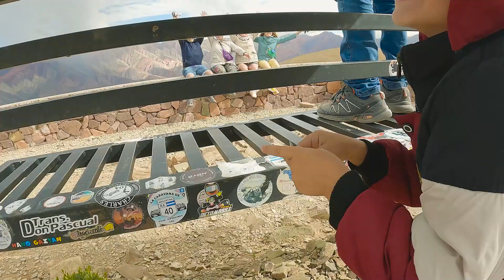CHEGAMOS A 4 MIL METROS DE ALTITUDE | ARGENTINA CONTINUA NOS IMPRESSIONANDO | AGORAVAN ATÉ USHUAIA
PARTIMOS DE SALTA, PARA A DESLUMBRANTE PURMAMARCA E APOS CONHECER AQUELE VILAREJO LINDO, FOMOS ATÉ HUMAUHACA ONDE SUBIMOS A MAIS DE 4 MIL METROS DE ALTITUDE, UMA EMOCIONANTE AVENTURA, CHEIA DE IMPREVISTOS. UM VIDEO REPLETO DE PAISAGENS INCRIVEIS ATRAVES DAS NOSSAS LENTE E IMAGENS FEITA PELO DRONE.